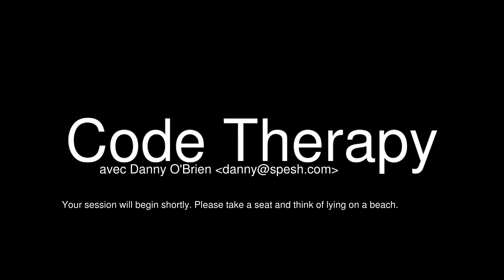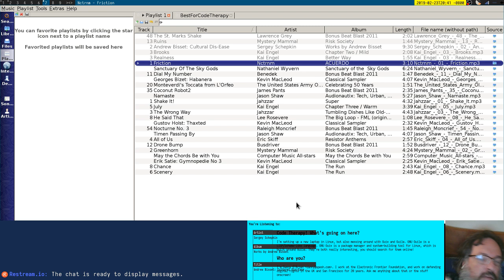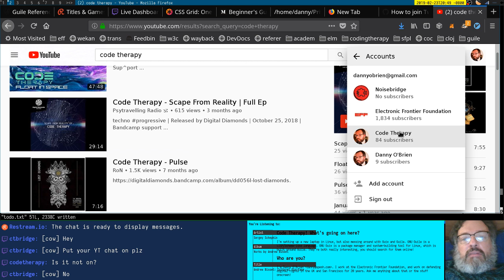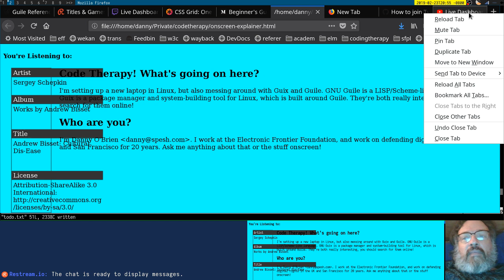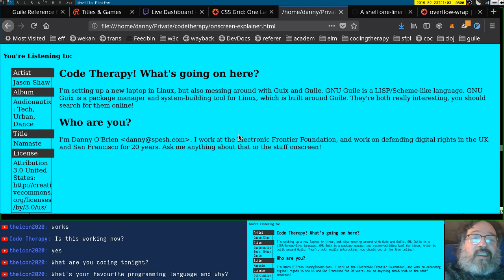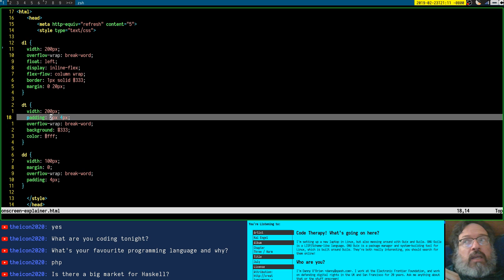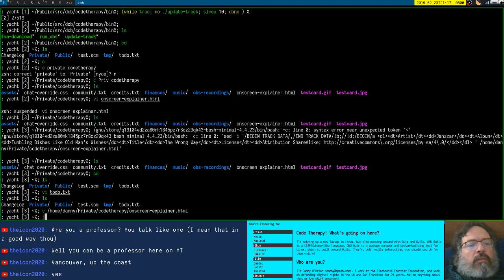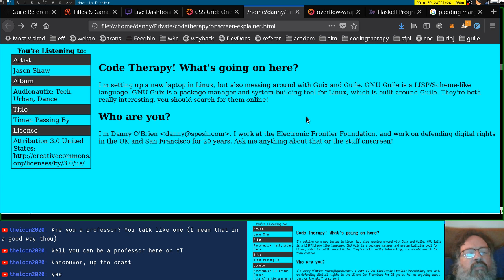Meta: Futzing with Streaming Set-Up!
Hi! I find programming to be a form of caaaaalming relaaaaxation, and watching people code does the same thing for me. This is my slow, gentle livestream where I mess around with interesting new technologies, chat about geek culture, the EFF (where I work) and other intriguing, but unhectic, topics.